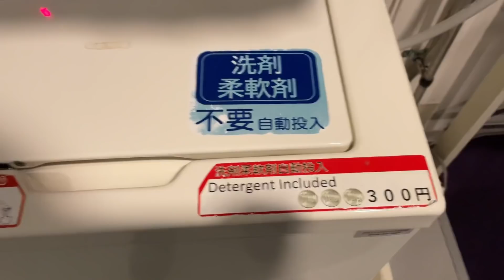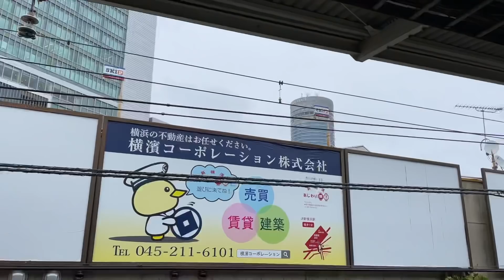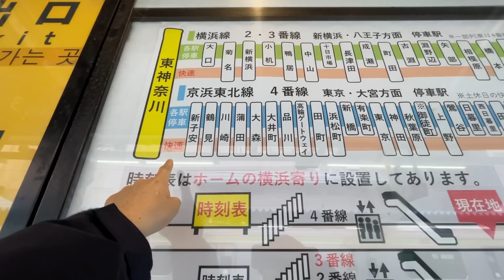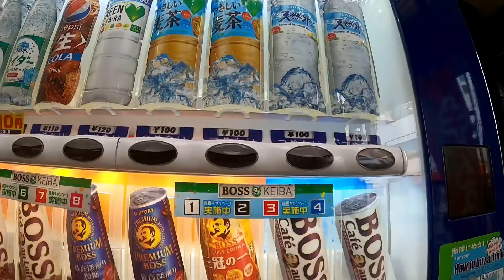新横浜のリア充ホテルから「若い子」に会いに蒲田へ！！ひゃっふーー！！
新横浜のプリンスホテルから蒲田の焼肉屋へエクストリーム移動！若いめるろんさんに会いに行ったのだ